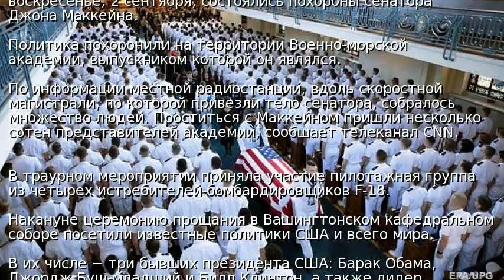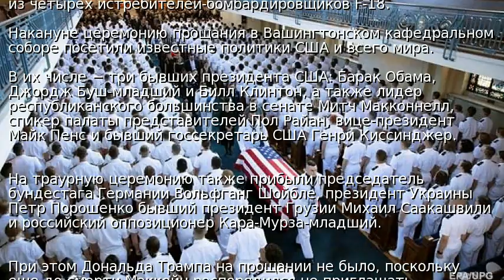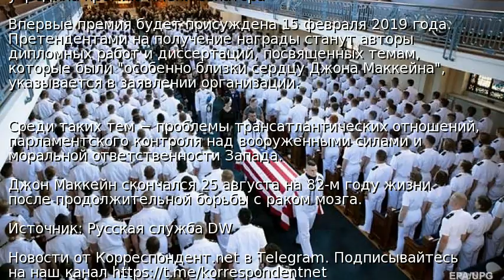Состоялись похороны Джона Маккейна